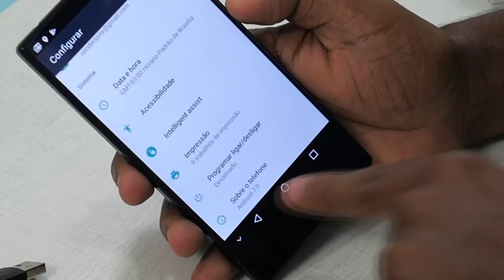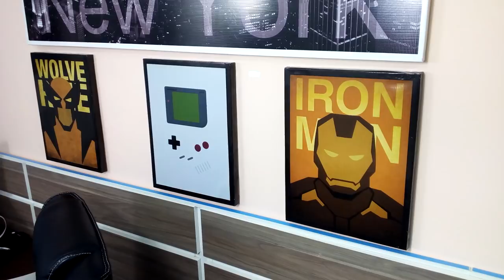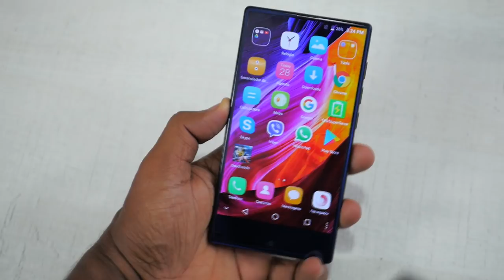BORDAS REDUZIDAS CUSTANDO R$340,00 - VKWORLD MIX PLUS